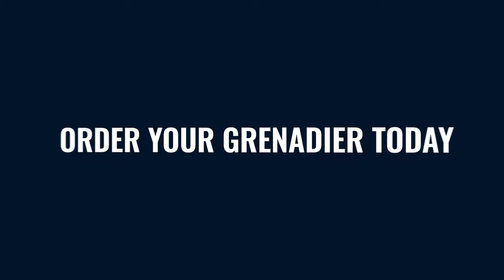The Brisbane Home of INEOS Grenadier - Ignition Car Centre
Ignition Car Centre is the Brisbane home of INEOS Grenadier. Orders now open.